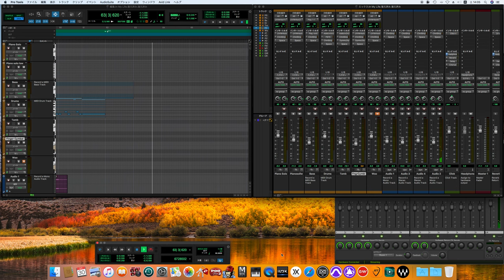In My Life / The Beatles cover -off vocal ver.- ［for fab four mania］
Rubber Soul
ラバー・ソウル

Personnel
According to Mark Lewisohn and Ian MacDonald, except where noted:

The Beatles
John Lennon – lead, harmony and backing vocals; rhythm, acoustic and lead guitars; organ on "Think for Yourself"; tambourine
Paul McCartney – lead, harmony and backing vocals; bass, acoustic and lead guitars; piano; maracas
George Harrison – lead, harmony and backing vocals; lead, rhythm and acoustic guitars; sitar on "Norwegian Wood"; maracas, tambourine
Ringo Starr – drums, tambourine, maracas, cowbell, bells, cymbals; Hammond organ on "I'm Looking Through You"; lead vocals on "What Goes On"
Production and additional personnel
George Martin – production, mixing; piano on "In My Life", harmonium on "The Word" and "If I Needed Someone"
Mal Evans – Hammond organ on "You Won't See Me"
Norman Smith – engineering, mixing
Robert Freeman – photography
Charles Front – illustration